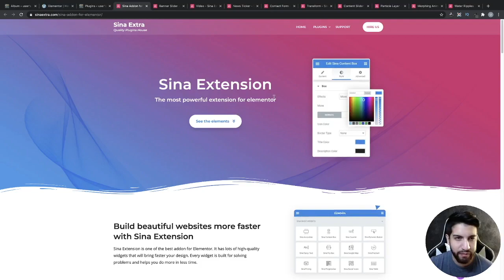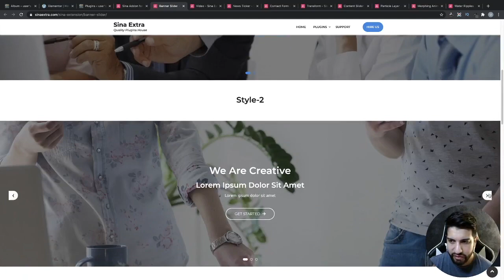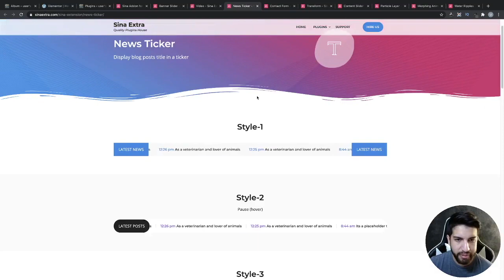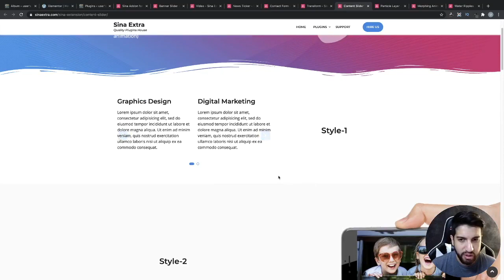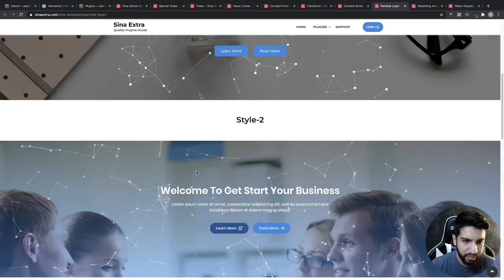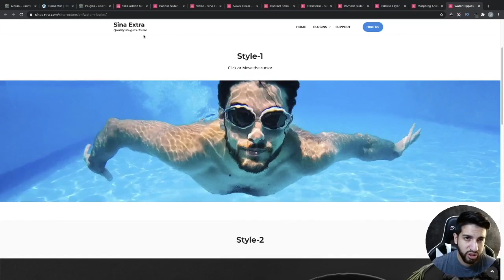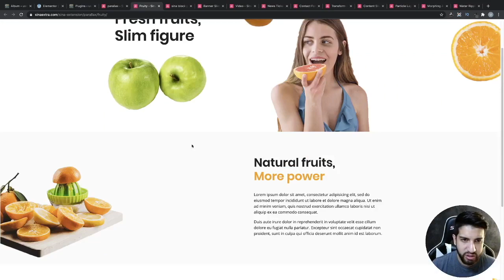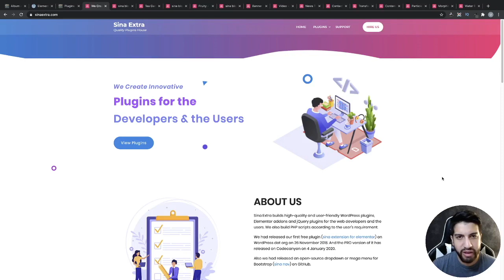FREE Elementor Add-On Showcase Ep 1. | Best Elementor Extension Plugin 2020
🤑 How To Make A Website Under $35 And Sale For Over $2,000 (Free Masterclass):

PRODUCTS I USE FOR MY WEBSITES ⤵️

VIDEO SUMMARY:
In this video I showcase one of my favorite add-ons for Elementor. Download plugin down below.